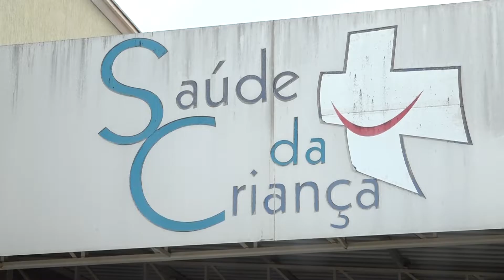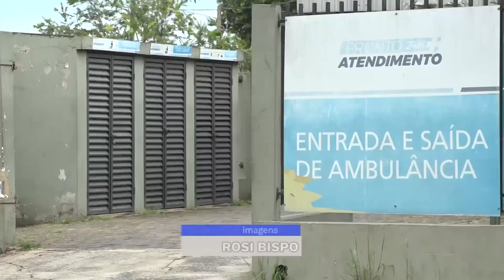Hospital da Criança em Limeira deve parar de atender em breve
A população de Limeira está preocupada: O atendimento no Hospital da Criança, deve ser paralisado no fim do mês.